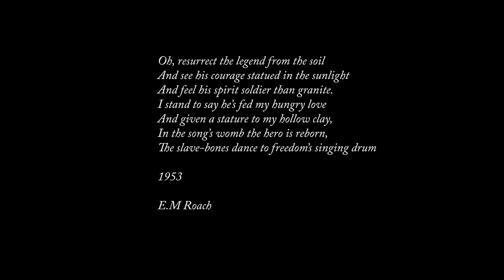Space For A Heart - Freetown Collective, dir. by Nadia Huggins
Synopsis:

A homeless man attempts to reconnect with his troubled past by collecting trash from the streets of Port of Spain to build a vessel.

About Nadia Huggins:

Nadia is a visual artist from St. Vincent and the Grenadines working primarily in photography and video. Her work explores identity, memory and place through people, self-portraits, and the landscape. Her love of film has influenced her photography throughout the years.

She has also been involved in co-organizing the New Media programme during the Trinidad & Tobago Film Festival. Nadia is currently a full-time graphic designer.